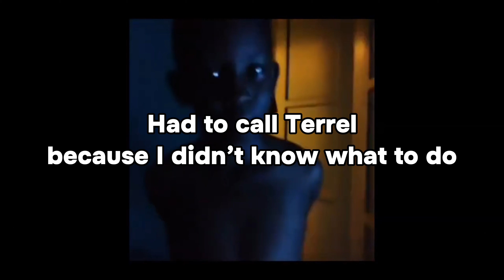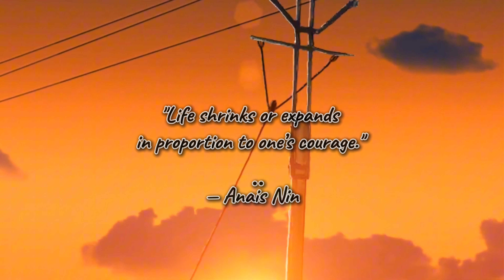WITHOUT ME GOTHAM IS COOKED - Batman: Arkham Asylum (Part 5)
Intro Audio Credits